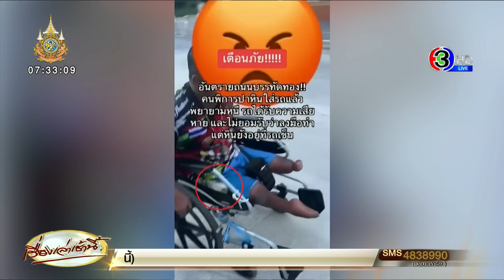เจ้าของรถไม่ติดใจ ชายพิการอ้างเครียด นั่งรถเข็นปาหินใส่ย่านบรรทัดทอง ขุดวีรกรรมเคยทำเมื่อปี 62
หนุ่มพิการนั่งรถเข็นปาหินใส่รถบนถนนบรรทัดทอง เจ้าของรถลงไปถามปาทำไมไม่ยอมรับ แต่จนมุมเพราะเจอหินอยู่ที่รถเข็น ก่อนจับส่งตำรวจ พบมีพฤติกรรมก่อเหตุลักษณะเดียวกัน เมื่อปี 62

กรณีเฟซบุ๊กแฟนเพจ "อยากดังเดี๋ยวจัดให้รีเทิร์น part6" โพสต์คลิปวิดีโอ ชายพิการเข็นรถวีลแชร์ มีพฤติกรรมปาหินใส่คน หรือรถที่ ถนนบรรทัดทอง “อันตรายคนพิการป่าหินใส่รถแล้วพยายามหนีที่ถนนบรรทัดทอง”

โดยผู้เสียหาย ได้โพสต์ไว้ในTIKTOK ชื่อว่า reviewbyme89 โพสต์ไว้ทั้งหมด 4 คลิป คลิปแรกหลังเกิดเหตุ เป็นการสนทนาโต้เถียง โดยชายพิการนั่งรถวีลแชร์ บอกว่าไม่ได้เป็นคนปาหิน เชิญให้ไปดูกล้องวงจรปิด ทั้งที่ในรถวีลแชร์ยังมีก้อนหิน และยังบอกว่า ไม่ชอบผู้หญิงแต่งตัวแบบนี้ ถามหาบัตรประชาชนก็บอกไม่มี และพยายามเข็นวีลแชร์หนีพร้อมโวยวาย ซึ่งเจ้าของคลิปก็บอกว่าค่าซ่อมรถแพงเป็นหมื่น

คลิปที่ 2 เป็นคลิปที่ ตำรวจมาพบกับชายพิการนั่งวีลแชร์ ได้มีการพูดคุย ซึ่งเมื่อมาเจอกับตำรวจชายนั่งวีลแชร์ก็สารภาพว่าเป็นคนปาก้อนหินเอง เพราะหงุดหงิดและเครียด ซึ่งเจ้าของคลิปก็บอกว่าเธอยังไม่ได้ไปทำอะไรให้เลย เธอขับรถบนถนนอยู่ดีๆ ชายคนนี้ก็ปาหินมาโดนด้านหลังรถเธอ ซึ่งเป็นรถ BM ค่าซ่อมมันแพง

คลิปที่ 3 เป็นคลิปที่ สน.ปทุมวัน เธอมาแจ้งความจบที่โรงพัก และตำรวจกำลังสอบปากคำชายพิการนั่งวีลแชร์ โดยเธอโพสต์ข้อความว่า ความเสียหายรถ โชคดีที่ปาไม่โดนไฟ ไม่นั้นอาจมีค่าใช้จ่ายมากกว่านี้ ซึ่งประกันต้องไปตามเงินกับผู้ก่อเหตุเอง ผู้ก่อเหตุเป็นคนขายล็อตเตอรี่

ส่วนคลิปที่ 4 เป็นคลิปที่ชายพิการนั่งวีลแชร์ขอโทษผู้เสียหาย แต่เป็นการขอโทษแบบ “ขอโทษละกัน” ซึ่งเธอไม่ยอมความ ทางตำรวมก็พยายาม สอบถามว่ามีญาติ หรือไม่เพื่อที่จะเจรจาชดใช้ค่าเสียหาย

ทีมข่าวได้คุยกับผู้เสียหายเจ้าของรถ BMW บอกว่า เหตุเกิดช่วงเย็นวันที่ 28 กรกฎาคมที่ผ่านมา เธอและเพื่อนจะไปทานข้าวแถวถนนบรรทัดทอง และจังหวะที่ขับออกจากซอย จุฬา 26 ก็ได้ยินเสียงดังที่ท้ายรถเหมือนโดนอะไร เพื่อนก็รีบหันไปเห็นชายพิการที่นั่งวีลแชร์ถือก้อนหินกำลังเข็นวีลแชร์หนี เธอจึงรีบจอดรถและไล่ตาม โชคดีที่มีตำรวจของสน.ปทุมวันขับ รถจักรยานยนต์ผ่านมาพอดี จึงเข้าช่วยเจรจา ชายพิการก็บอกว่า เครียด หงุดหงิด จึงก่อเหตุแบบนั้นไป ซึ่งเธอก็งง ว่าเครียดแล้วมาทำลายข้างของคนอื่นทำไม ทั้งที่ไม่รู้จักกัน  เธอจึงไปลงบันทึกประจำวันที่ สน.ปทุมวันและให้ทำประกันรถยนต์ดูแลที่เสียหาย ส่วนชายพิการเธอไม่ติดใจเอาความเพราะเห็นว่าว่าร่างกายพิการ และคิดว่าอาจจะมีปัญหาทางจิตเพราะพูดจาวกไปวนมา

ผู้เสียหายยังบอกอีกว่าเธอรู้สึกกังวลเพราะมองว่าเป็นภัยสังคม เนื่องจากพื้นที่เกิดเหตุเป็นพื้นที่พลุกพล่านมีนักท่องเที่ยวและคนจำนวนมากหากเรื่องนี้เกิดขึ้นกับบุคคลอื่นอาจเป็นอันตรายแต่กับเธอยังโชคดีที่เป็นที่รถยนต์และไม่ได้เสียหายหนักมาก และยอมรับรู้สึกกังวลและไม่กล้ากลับไปแถวบรรทัดทอง เพราะคิดว่าผู้ก่อเหตุยังคงวนเวียนอยู่แถวนั้น และอยากให้มีหน่วยงานไปดูแล

และหลังจากที่เธอนำคลิปมาเตือนภัยในโซเชียลและหาข้อมูลเพิ่มเติมก็พบว่า เมื่อ 5 ปีที่แล้วผู้ก่อเหตุเคยปาหินใส่คนและเลือกเหยื่อเป็นผู้หญิง และยังมีหลายคนมาคอมเม้นต์ว่าเคยเห็นผู้ก่อเหตุ ก่อเหตุในลักษณะนี้ในพื้นที่ลุมพินีและโรงเรียนคอนแวนต์อีกด้วย

ขณะที่ทีมข่าวได้ลงพื้นที่ใกล้กับจุดเกิดเหตุ สอบถามทั้งวินรถจักรยานยนต์รับจ้าง และพนักงานกวาดถนน ก็บอกว่า ไม่เคยเห็นลุงพิการนั่งวีลแชร์มาก่อน และไม่เคยได้ยินข่าวคนพิการทำร้ายปาหินอะไรอีกด้วย

และทีมข่าวยังได้โทรสอบถามตำรวจเจ้าของคดีบอกว่าหลังจากที่พาตัวมาที่ สน.ปทุมวัน เจรจาไกล่เกลี่ยทางผู้เสียหายไม่ติดใจ และเห็นว่าผู้ก่อเหตุเป็นชายพิการนั่งวีลแชร์ จึงไม่ได้แจ้งความดำเนินคดี ส่วนความเสียหายที่เกิดขึ้น ทางประกันของผู้เสียหายเป็นคนรับผิดชอบ และเมื่อสอบถาม ชายพิการนั่งวีลแชร์เคยก่อเหตุในลักษณะนี้ในพื้นที่ปทุมวันมาก่อนหรือไม่ ทางตำรวจบอกว่าเพิ่งได้รับรายงานวันเกิดเหตุ ส่วนก่อนหน้านี้ไม่ทราบ

สำหรับชายพิการเข็นรถวีลแชร์คนดังกล่าว จากการตรวจสอบพบว่า เมื่อวันที่ 7 พ.ย. 2562 เคยก่อเหตุการณ์ลักษณะเดียวกัน บริเวณก่อนถึงประตู 7 รพ.จุฬาลงกรณ์ โดยได้มีก้อนหินขนาดเท่ากำปั้นถูกโยนใส่รถยนต์ของผู้เสียหายซึ่งขณะกำลังขับขี่อยู่ ตี่อมาผู้เสียหายได้ไปแจ้งความลงบันทึกประจำวันที่ สน.ปทุมวัน

และได้ทำการตรวจสอบกล้องวงจรปิด ด้านหน้าโรงพยาบาล จึงพบสิ่งผิดปกติของชายคนหนึ่งที่นั่งรถเข็นวีลแชร์ผ่านหน้าประตู 7 ไป แล้วทำท่าหยุดเล็กน้อยตรงจุดที่พบเจอก้อนหินตกอยู่ ก่อนที่เขาจะเข็นรถออกไป